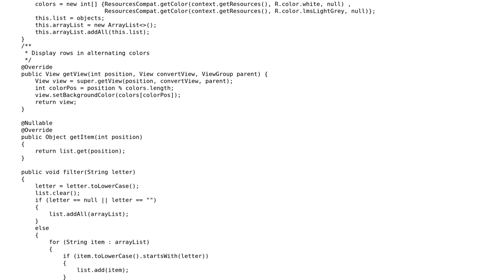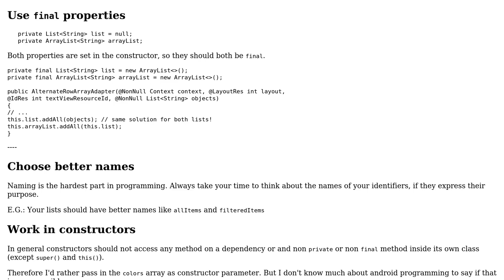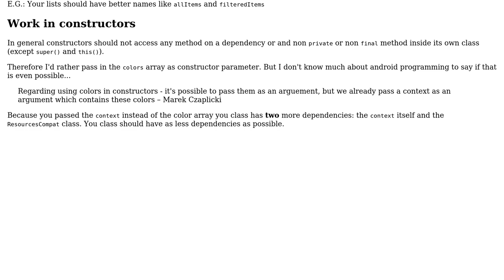Code Review: Code for filtering in ArrayAdapter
With thanks & praise to God, and with thanks to the many people who have made this project possible! | Content (except music & images) licensed under CC BY-SA | Music | Images & others | With thanks to user Timothy Truckle user Marek and the Stack Exchange Network Trademarks are property of their respective owners. You are responsible for your own actions.